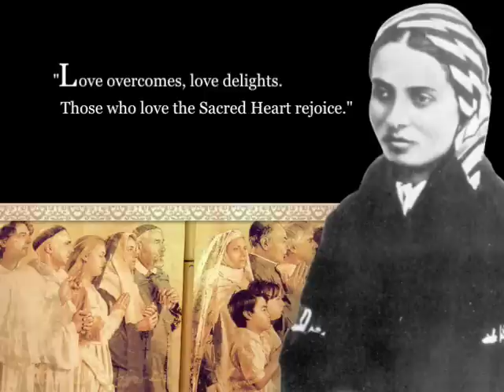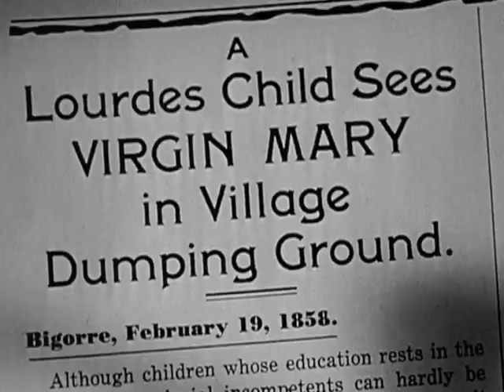Saint Bernadette Soubirous of Lourdes from "Who Cares About The Saints?" with Fr. James Martin, S.J.